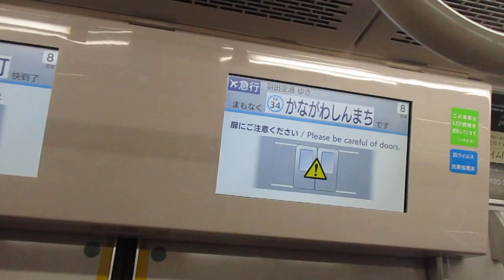【能見台～京急蒲田間急行運転】京急本線エアポート急行羽田空港行き京急新1000形1441編成(一部リニューアル・機器更新車)+1890番台1893編成(すみっコぐらしRP)8両 神奈川新町駅発車